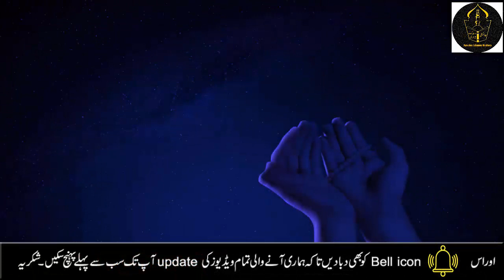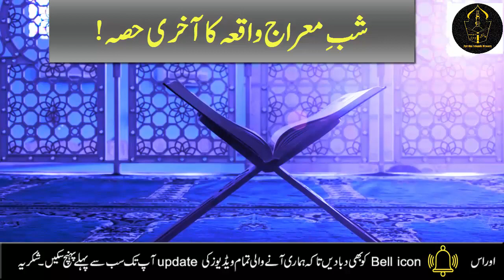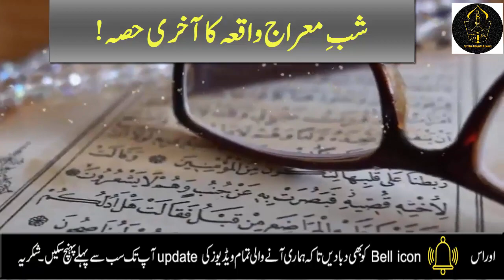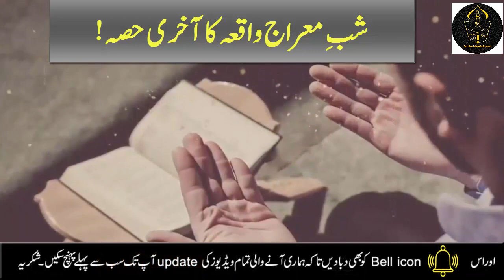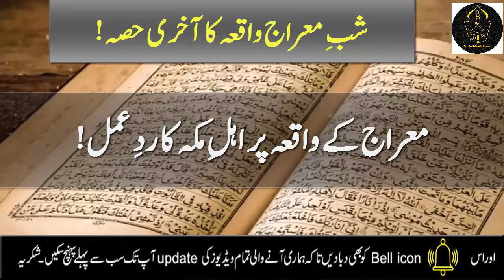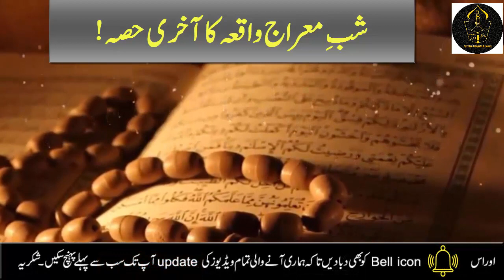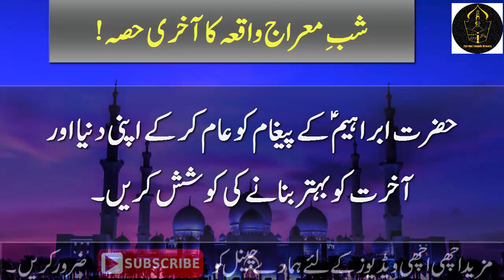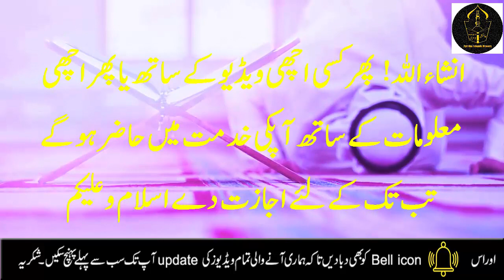1 Beautiful Thing on Shab e Meraj 2021 part 3 || 27 Rajab ki Fazilat || Waqia e Miraj by Ayesha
1 Beautiful Thing on Shab e Meraj 2021 part 3 || 27 Rajab ki Fazilat || Waqia e Miraj by Ayesha

Today i am sharing in this vedio waqia miraj, shab e meraj ka waqia part 3 in urdu hindi, waqia miraj 2021, 27 rajab ki fazilat, rajab ki fazilat, Rajab ka Waqia, Rajab ki ibadat, Hazrat Ibrahim as ka Ummat e Muhammad saw ko pegam, Giybat ka anjam, nahr e kosusar, Sfar e miraj, or AHLY Makkha ka meraj py kya rade amal ta janne k liye sari vedio ko lazim dekhy JAZAKALLAH

1 Beautiful Thing on Shab e Meraj 2021 part 3 || 27 Rajab ki Fazilat || Waqia e Miraj by Ayesha